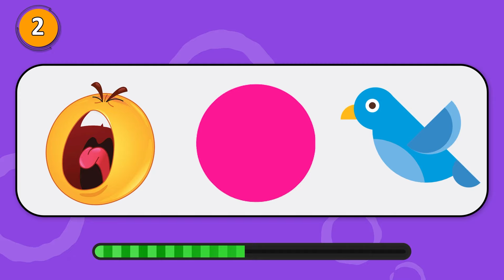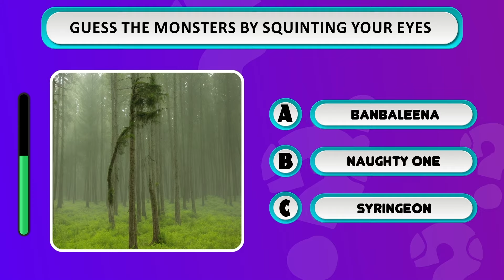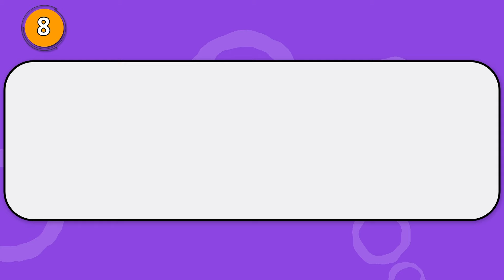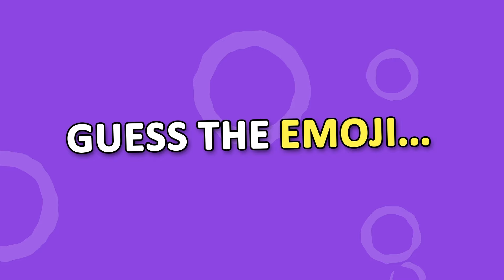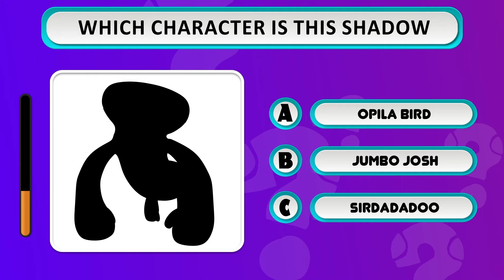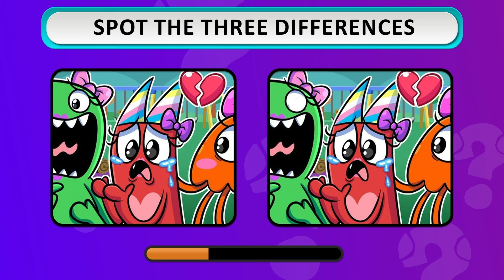Guess The MONSTER'S EMOJI | Garten of Banban 7 | Blue Banban, Syringeon 👀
How many characters of Garten of Banban 7 can you get right by their Emojis?

Join us in this thrilling adventure and see if you can outsmart the monsters and emerge victorious! 🏆

Feel free to modify it to fit your style and tone!

.-  MUTANT NABNAB, EVIL BANBAN, BITTER GIGGLE, SIR DADADOO, SHERIFF TOADSTER, KITTYSAURUS, SYRINGEON, TAMATAKI & CHAMATAKI, JUMBO JOSH, SCREAMING ALIEN, BANBALEENA, GIVANIUM MONSTER, QUEEN BOUNCELIA, OPILA BIRD, STINGERFLYNN, NAUGHTY ONE, LEGLESS JESTER, EVIL BITTERGIGGLE, SLOW SELINE and NABNALEENA

guess the monster voice
guess the monster song
guess the characters voice
guess the poppy playtime
guess the smiling critters
nap quiz